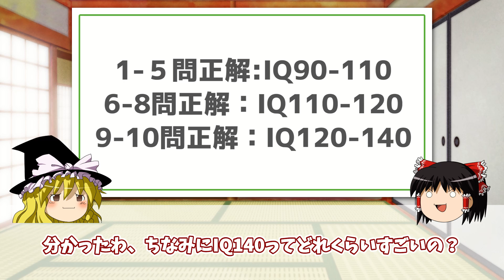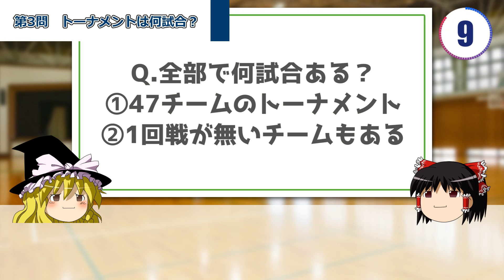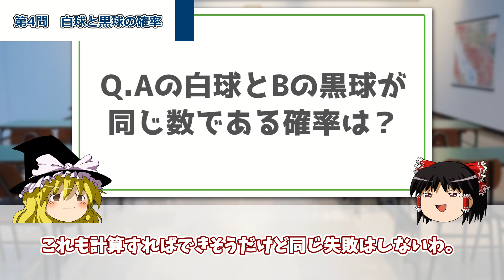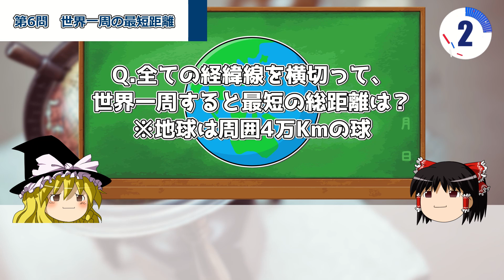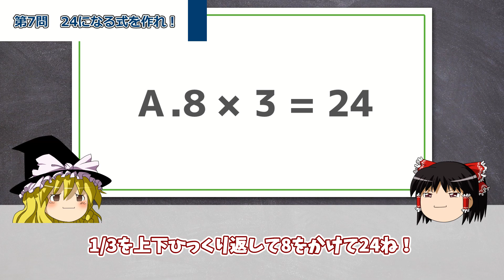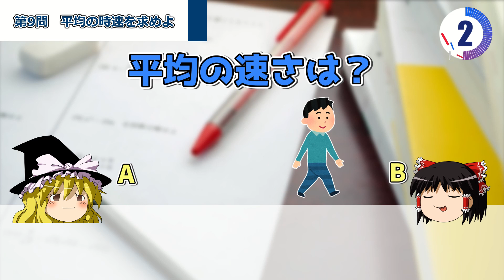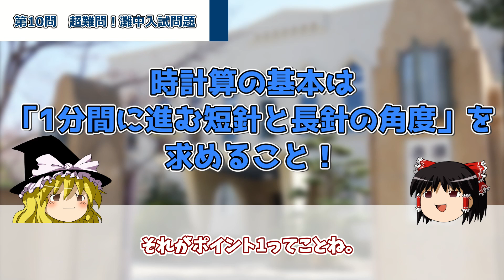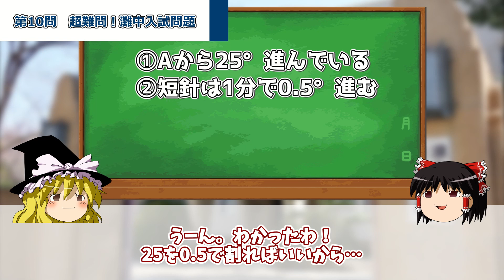【難問IQテスト】あなたの脳力を試す10のクイズ【解けたら天才】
今回の動画ではIQが高い人にしか解けないクイズを10問紹介していくぞ！
正解数でIQが測定できるから、ぜひチャレンジしてみてほしいぜ。
脳に刺激を与えることで、IQは向上していくから、ぜひ他の動画のクイズにも挑戦してみてくれ♪